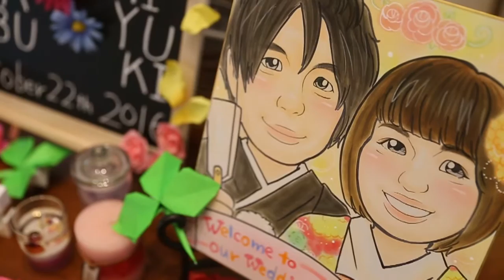【ララシャンス迎賓館】大分の結婚式場 アイケイケイウェディングが行う結婚式の動画